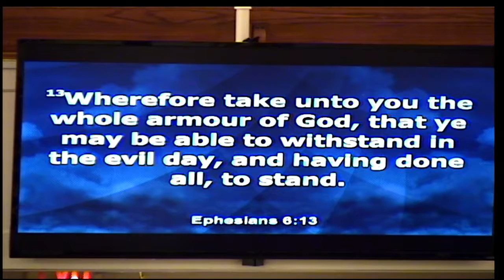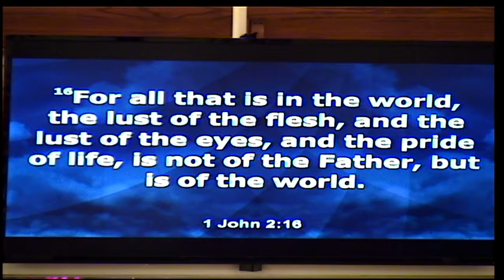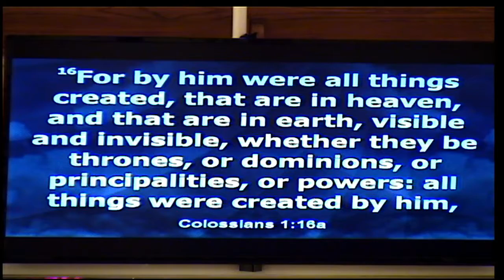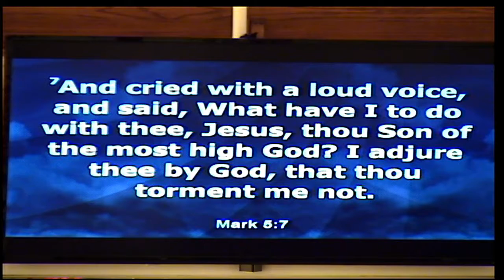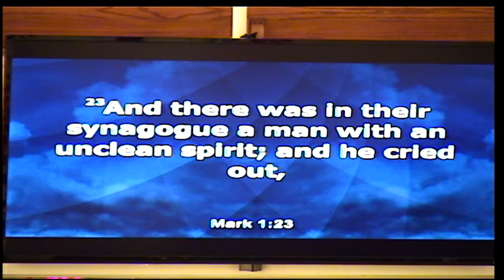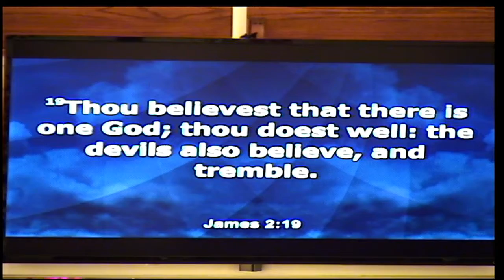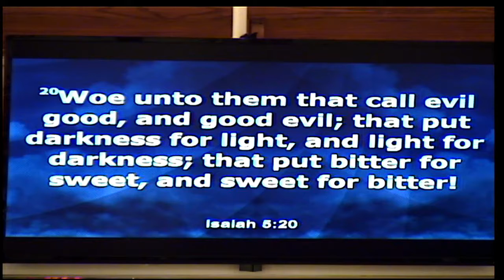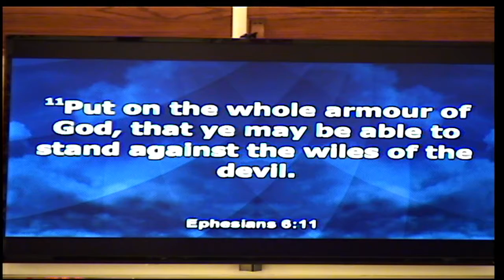August 13, 2017 "How to Withstand the Attacks of Satan" Ephesians 6:10-20; Rev Rick Meade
"How to Withstand the Attacks of Satan" Ephesians 6:10-20; Rev Rick Meade